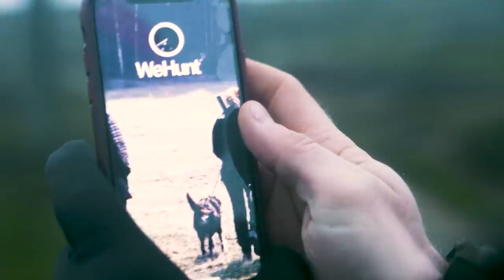ÅRETS SISTA DREVJAKT (Eng subs) - Klövviltsjakt på Stäringe Säteri.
Lubbe är på årets sista klövviltsjakt på Stäringe Säteri som ligger mitt i Sörmland.